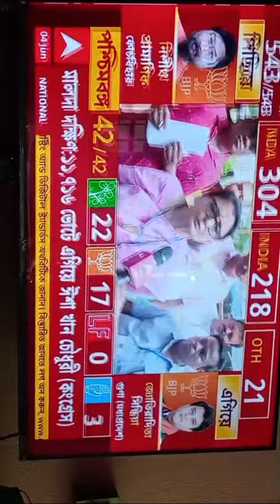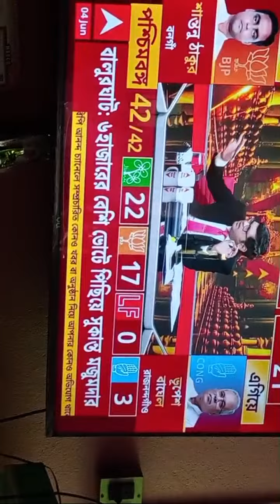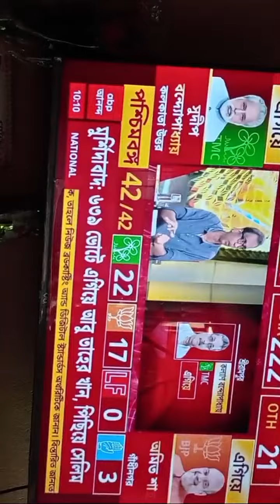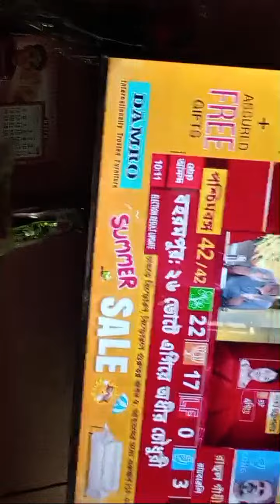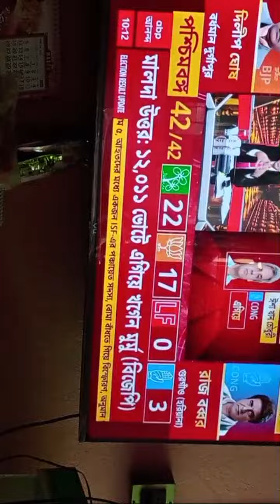Highlight 5:14 – 10:14 from today's election result live 4th round